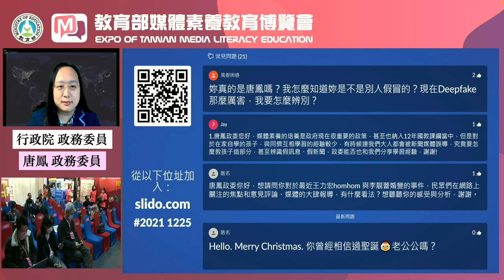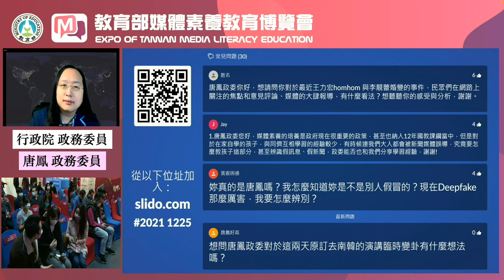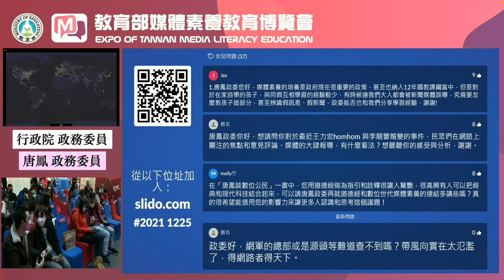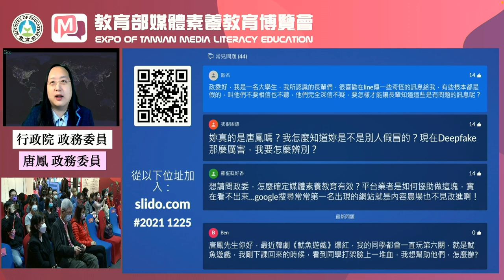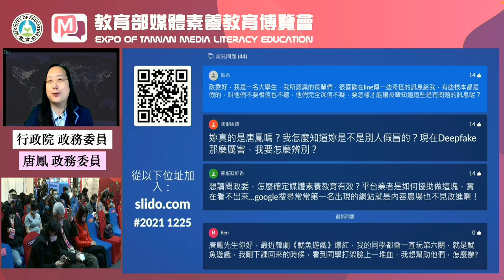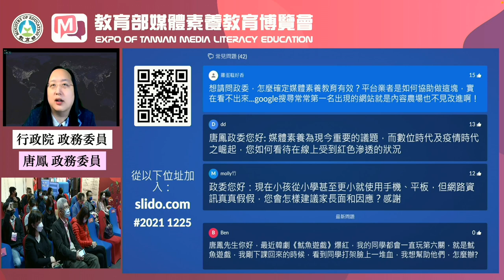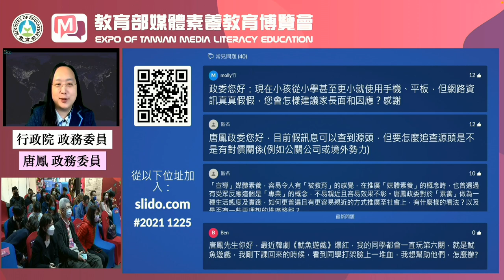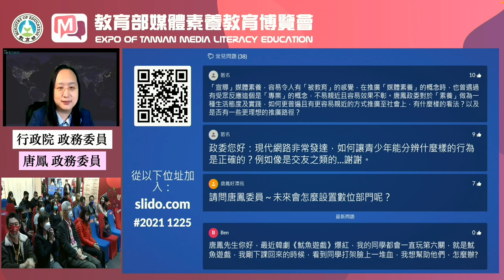2021-12-25 唐鳳於教育部「媒體素養教育博覽會」演講